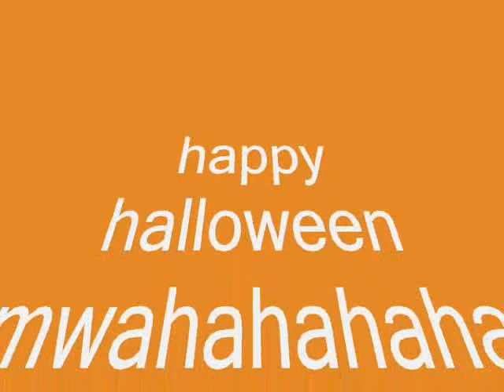Halloween- Art and Technology Workshop-3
Children describe their processes while working with recycled materials.